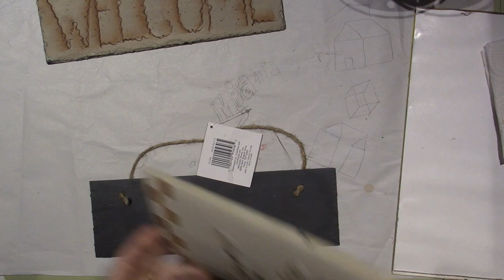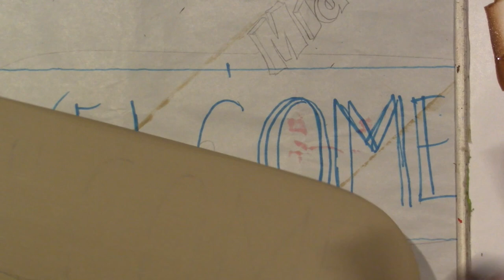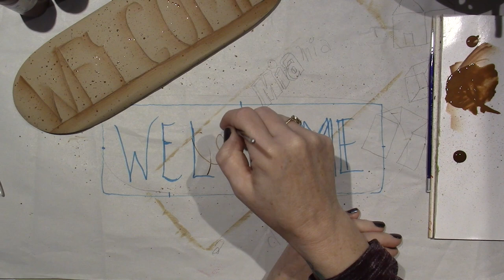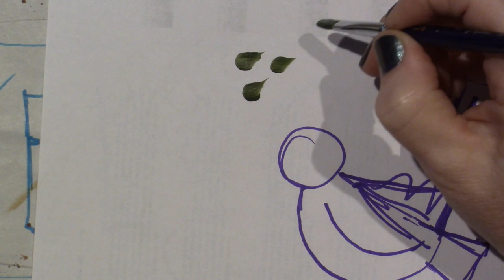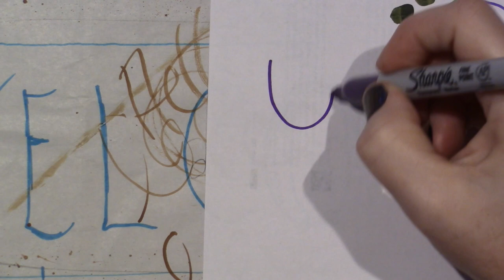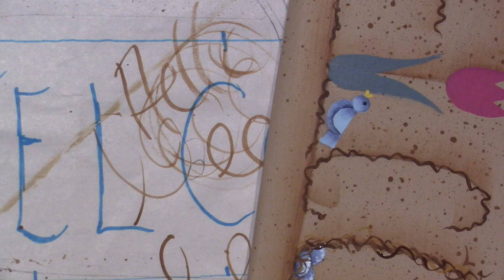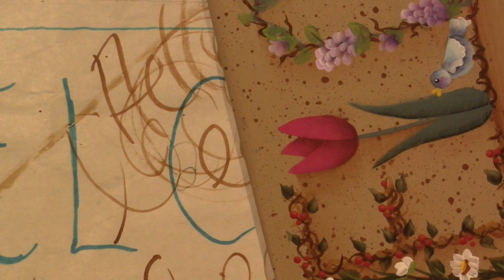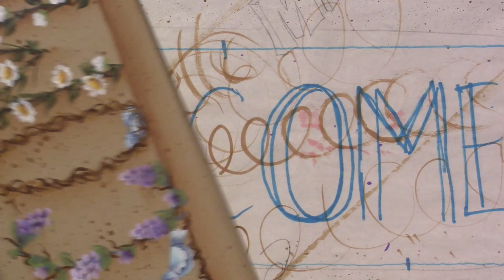Welcome Sign Painting Tutorial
I really enjoyed this little sign and I am still painting some more. Hope you like it, TFW, Sara